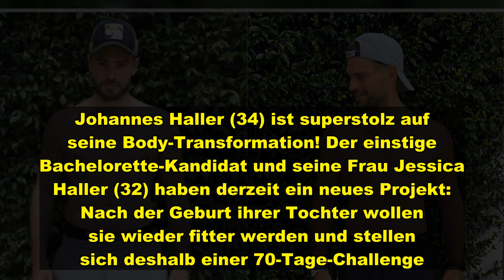Vorher-Nachher-Foto: Johannes Haller feiert Abnehmerfolg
Johannes Haller (34) ist superstolz auf seine Body-Transformation! Der einstige Bachelorette-Kandidat und seine Frau Jessica Haller (32) haben derzeit ein neues Projekt: Nach der Geburt ihrer Tochter wollen sie wieder fitter werden und stellen sich deshalb einer 70-Tage-Challenge. Eine Ernährungsumstellung und Sport sollen die beiden in Form bringen. Die Influencerin hat bereits Erfolge zu verbuchen und freut sich über Bauchmuskeln. Auch Johannes präsentierte seinen veränderten Körper nun im Net